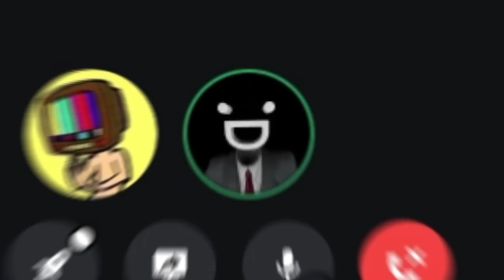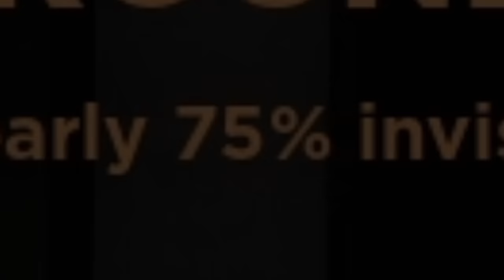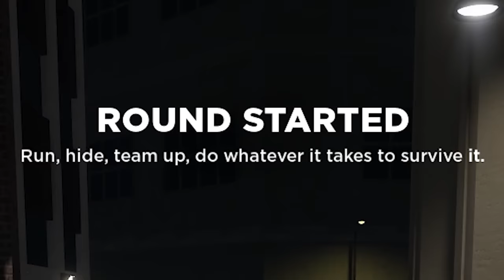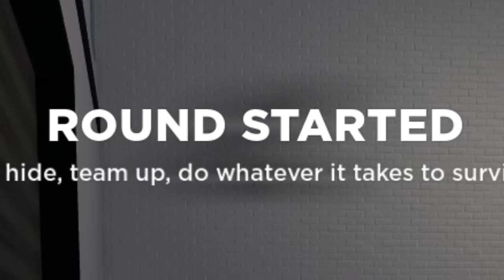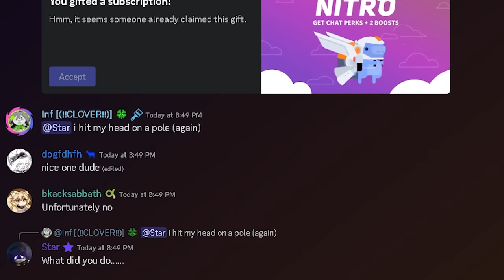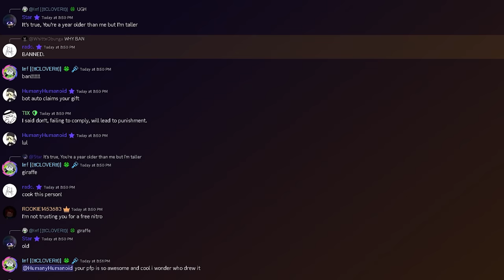i FINALLY played Evade...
Me and @GirthQuakexd finally take on Nextbots in "Roblox Evade"

I HOPE YOU GUYS ENJOY THE VIDEO! I put a lot of time and effort into making sure my first Evade video is as enjoyable as possible! Love you all sooo much! Let me know if you want more Nextbot Roblox Content!